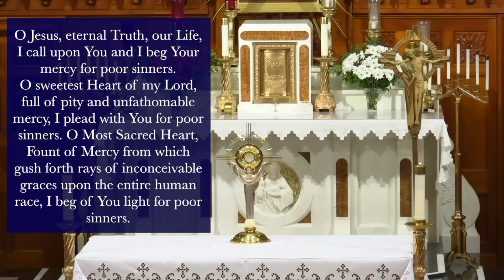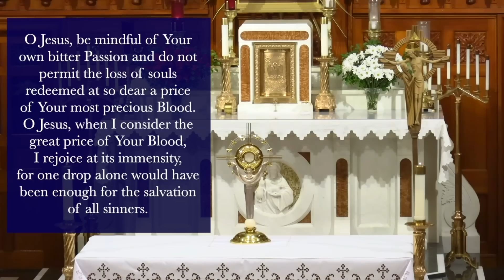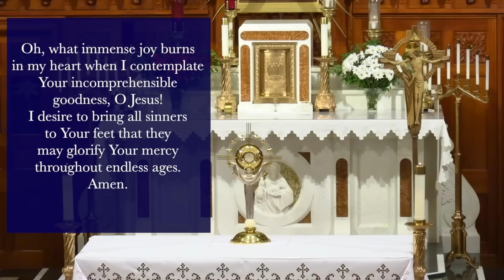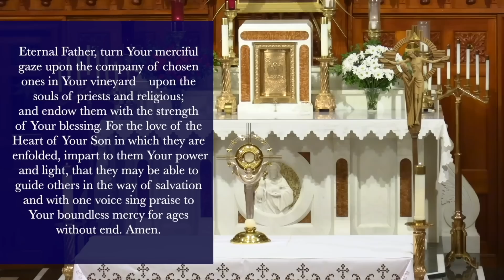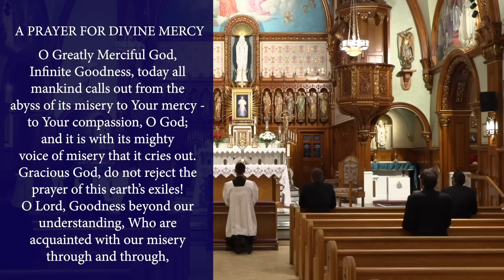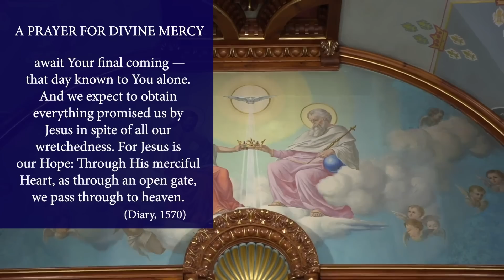Thur, Dec.15 - Chaplet of the Divine Mercy from the National Shrine